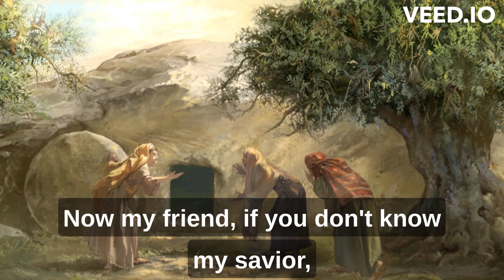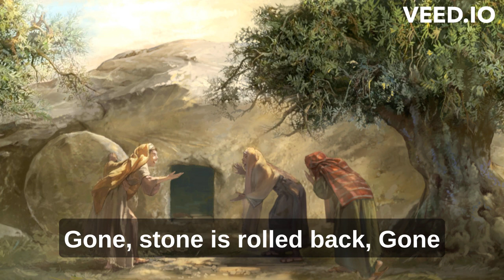Easter's Empty Tomb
One of my favorite songs by one of my favorite christian singers.
A fitting song for this Resurrection Sunday season, or any time a christian thinks about Jesus. A song about the day they discovered the tomb of Jesus was empty.
Jimmy Swaggart sings "Gone" from the Homeward Bound album, released in 1980. If memory serves, I discovered his music in 1982 and have loved it ever since. This is my 2nd attempt at adding subtitles to music, so ignore the flaws and enjoy the music.